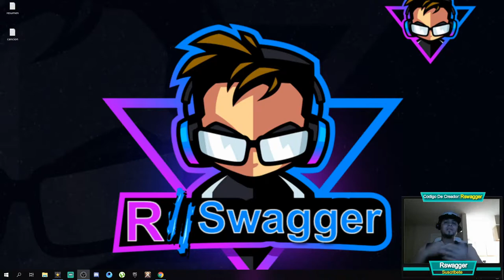Albion Todo Lo Que Tienes Que Saber Del Nuevo🏹 / Albion Online 2.0 Queen -Gameplay En Español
El Vídeo De Hoy Se Trata De Todo Lo Nuevo En con Albion Online 2.0 Queen    😀👍😍